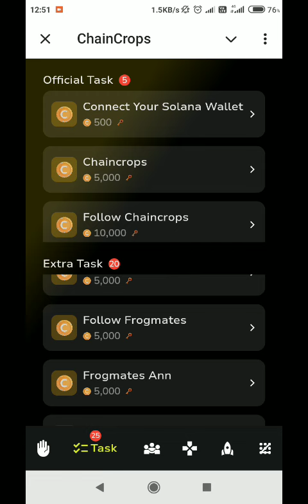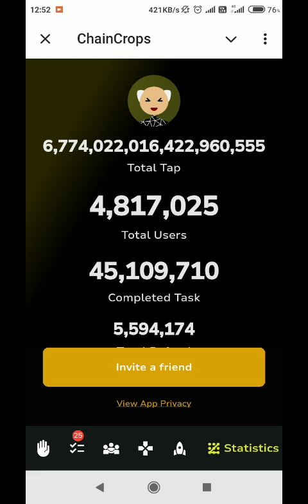Chain crops Telegram bot Airdrop | Solana powered Chain crops Telegram Airdrop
Chain crops Telegram bot Airdrop project Tap and earn game | Chain crops Telegram bot  | solana powered Chain crops Telegram bot

spinnercoin app

HEXN App